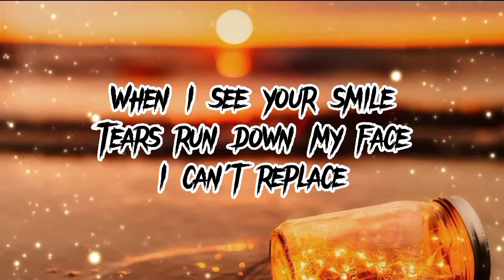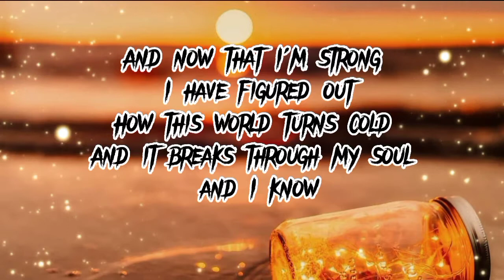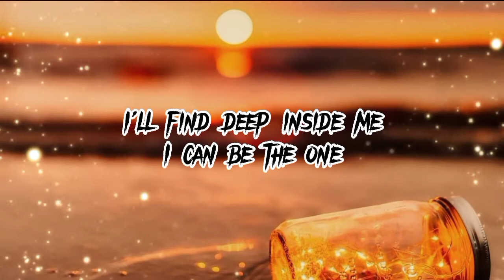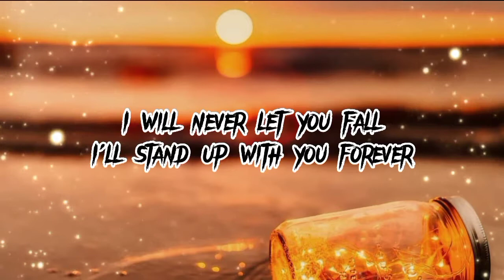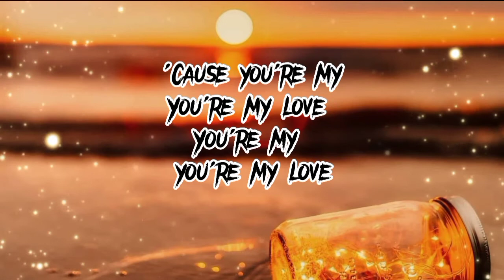YOU'RE GUARDIAN ANGEL - COVER BY: ARTHUR MIGUEL LYRICS VIDEO